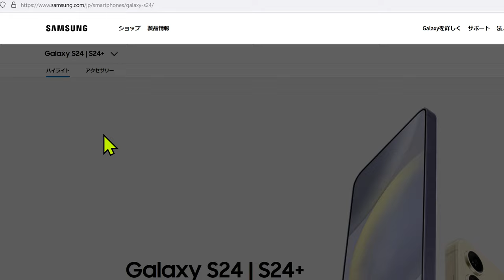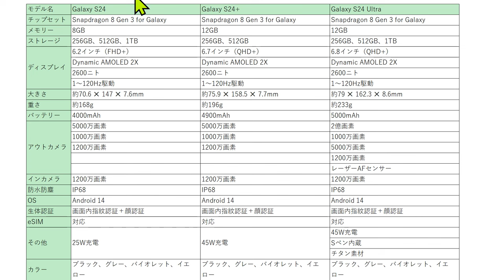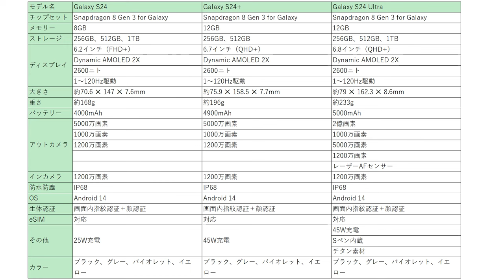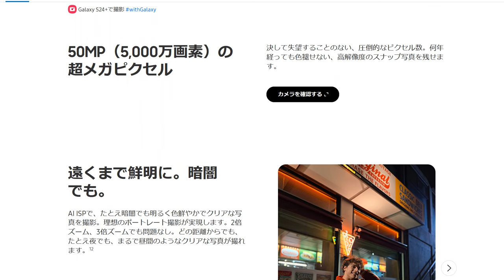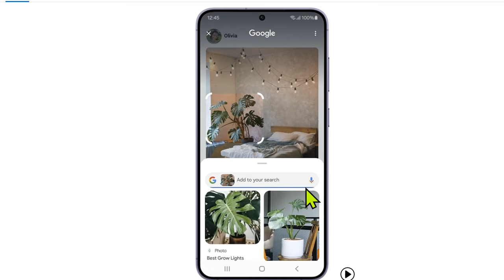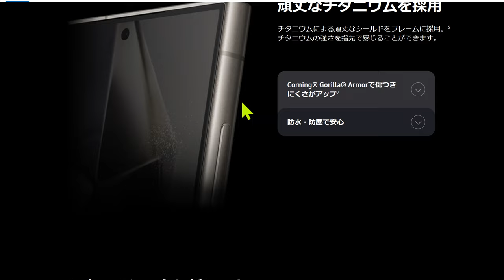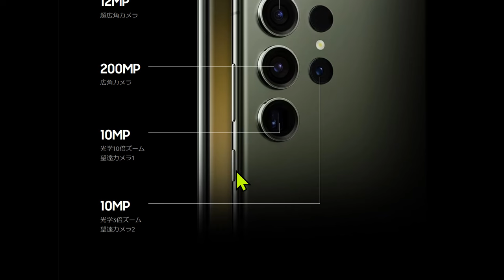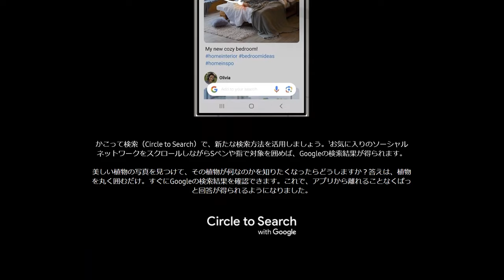ついに正式発表！サムスン「Galaxy S24 Ultra」スペックや特徴を徹底レビュー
ついに発表された最新スマホ、その脅威の性能を徹底解説します。

▼最新のGalaxyが欲しい方はこちら